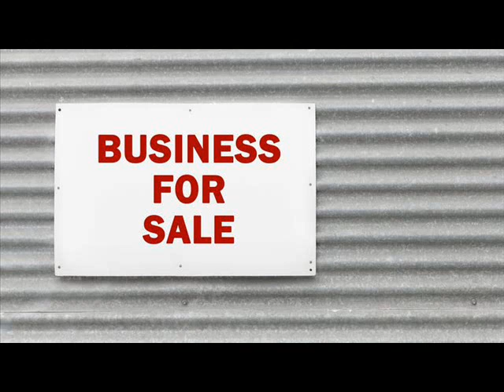Websites For Sale Acapulco Mexico .wmv